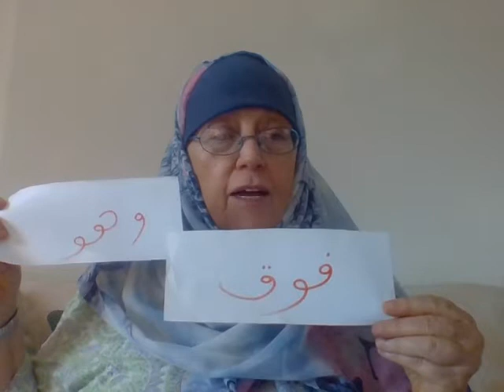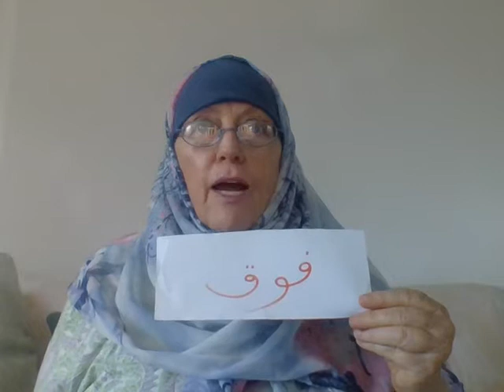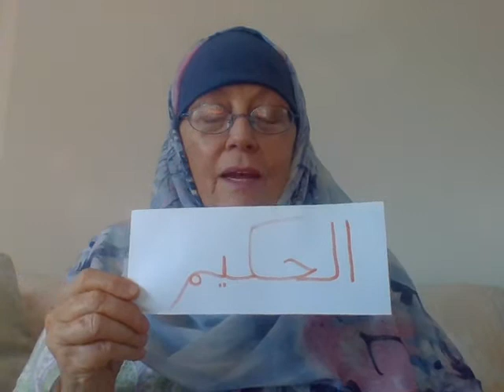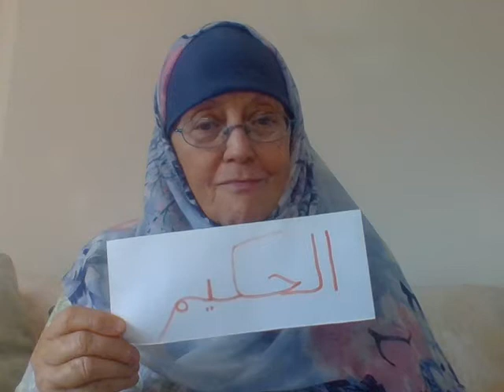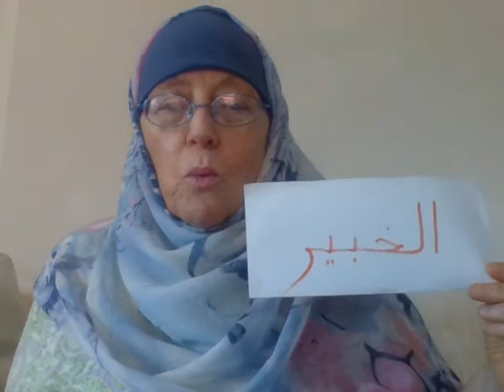Lesson #2 Quran.... chapter 6 The Cattle.... verse 18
Allah's Names : The Vanquisher, The Wise Judge, The Well Informed